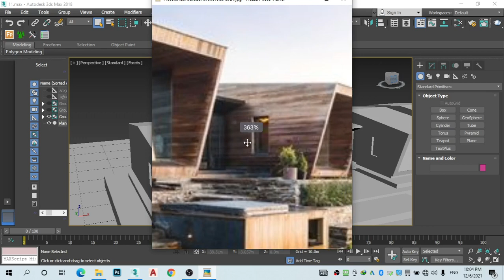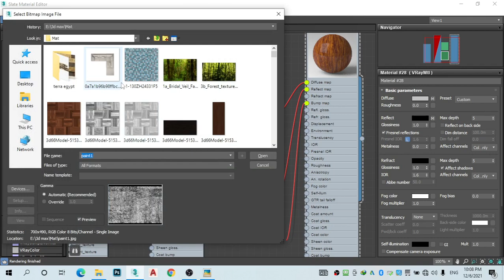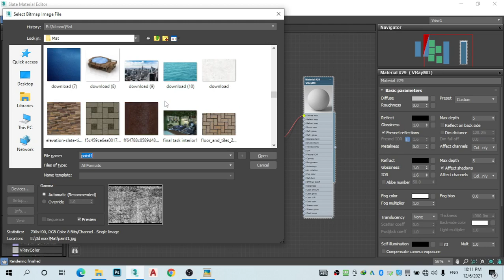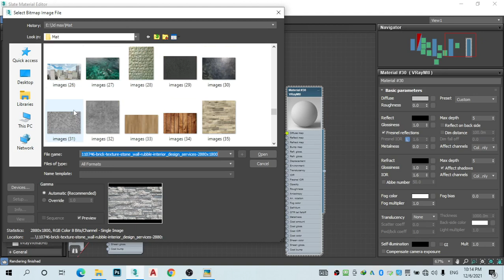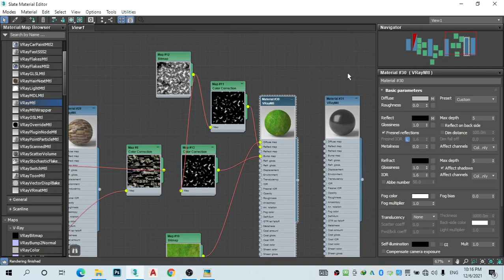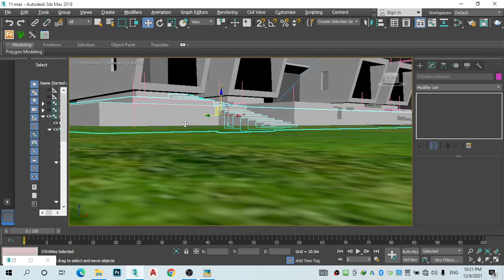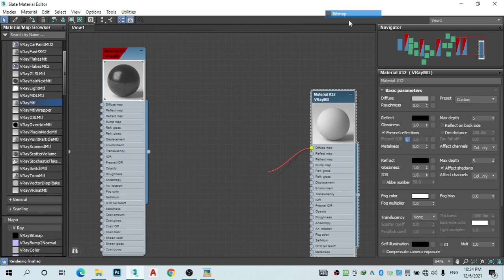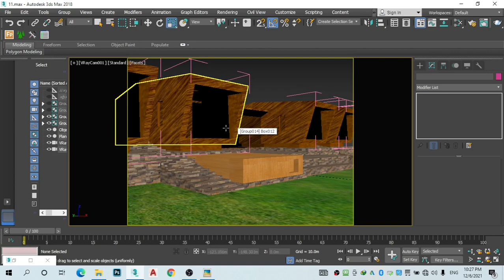Exterior workshop1 .....how to create the popular or professional building step3.....step by step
how to create the popular or professional building step by step .
سلسلة المباني الشهيرة
ازاي تعمل مودلينج لمبني Mortenhals House بسهولة خطوة بخطوة .
(step 2)
Lavoro Decor
3dmax rendering
3dmax modeling
3dmax exterior
3dmax models
Lavoro Decor
Lavoro Decor
Lavoro Decor